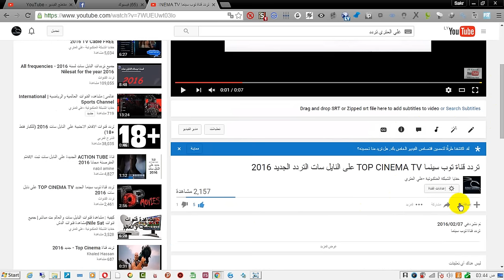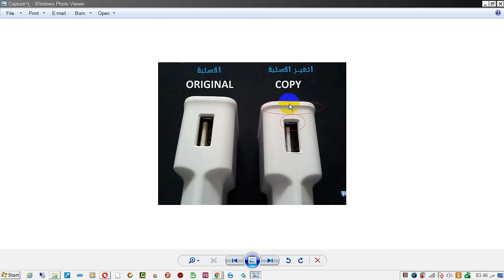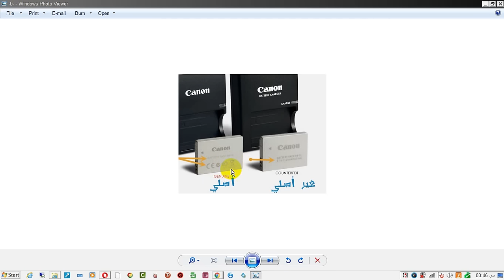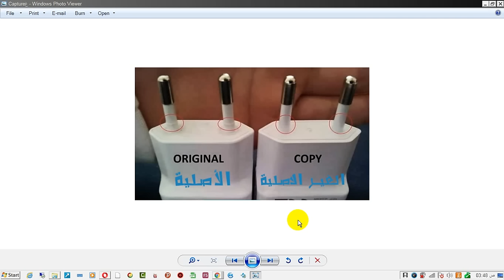تعرف على الفرق بين المنتجات الأصلية والمقلدة والمزيفة الشواحن والكميرات وبطاريات الهواتف